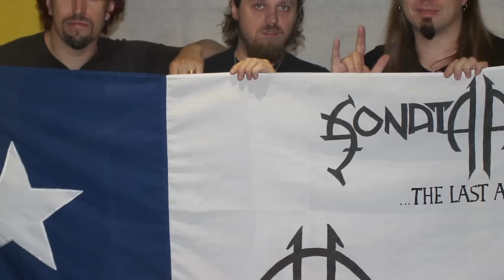The Sonata Experience in Chile! [ESP/ENG SUBS]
¡Muchas gracias a todos los Fans que han sido partícipes de este Fan Club durante ya casi 5 años!

Este documental ha sido creado para ustedes por ustedes, sin su ayuda no habría sido posible la relación de el. Les queremos agradecer de corazón por todo su apoyo hacia nosotros.

Sonata Arctica ya promete volver el 2018, hasta el momento, manténganse revisando la página para información de la banda.

Los invitamos a ser parte del Fan Club más grande del mundo, y esperar junto a nosotros la llegada de Sonata Arctica en el 2018 a Chile.

Muchas gracias a Vortex.cl por darnos la oportunidad de aportar en el pasado concierto !

LARGA VIDA A SONATA ARCTICA !